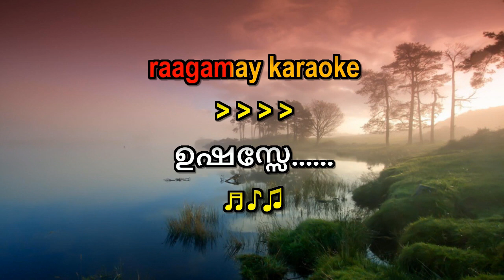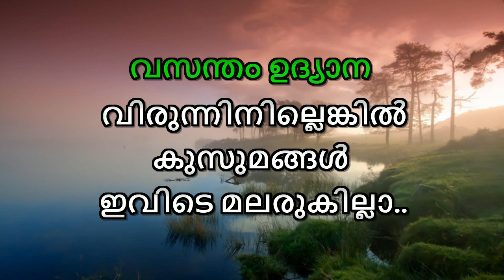Ushasse Nee Enne Karaoke With Lyrics